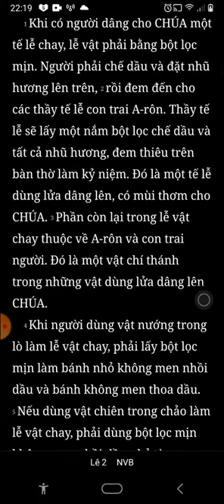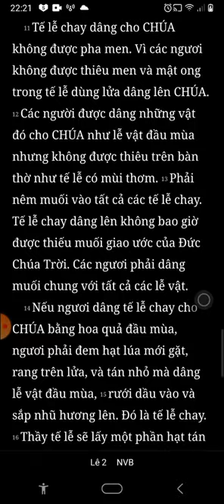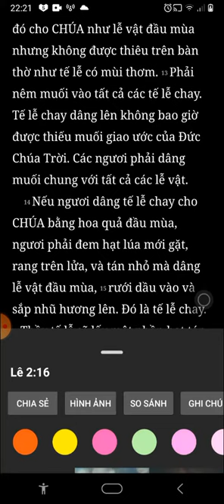Nghe Đọc Kinh Thánh, Lê-Vi Ký, Chương 2, Bản Dịch Mới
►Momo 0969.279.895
or
►Chủ Tài Khoản: Lê Văn Lộc
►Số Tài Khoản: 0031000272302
►Swift Code: BFTV VNVX